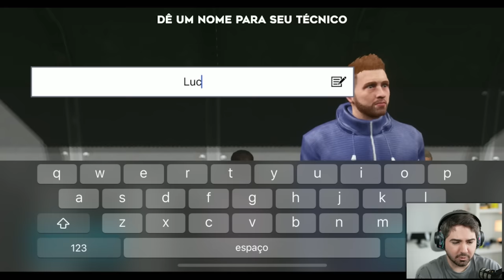SAIU DREAM LEAGUE SOCCER 2024! O INICIO DO MODO CARREIRA!!!